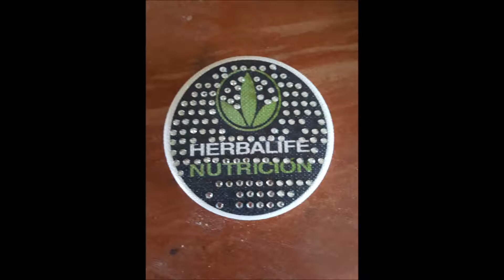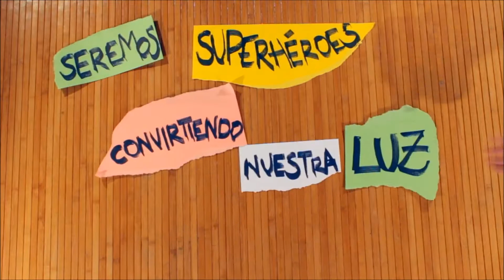INSTANTES POEMA PARA SUPERHEROES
Pues eso amigos:
Esta mañana al ir a hacer mi caminata diaria estaba un dia precioso y escuche un poema de JORGE LUIS BORGES titulado INSTANTES.
Lo estuve escuchando una y otra vez y me vinieron muchas ideas para comentar con nuestro grupo de superheroes para hacer una recomposicion corporal tanto de bajada como de subida de peso y un cambio a una forma de ver la vida mas saludable y mas racional.
Y que mejor forma de hacer ese video de inspiracion-motivacion que el subirnos garbiñe y yo al tejado de nuestra casa.
Pido discukpas ya que uno de los conectores de los micros no se apreto bien y nos quedamos solo con el audio del movil

Instantes, de: Jorge Luís Borges.

Si pudiera vivir nuevamente mi vida.

En la próxima, trataría de cometer mas errores.

No intentaría ser tan perfecto, me relajaría mas.

Sería mas tonto de lo que he sido,

de hecho tomaría muy pocas cosas con seriedad.

Sería menos higiénico, correría mas riesgos.

Haría mas viajes, contemplaría mas atardeceres,

subiría mas montañas, nadaría mas ríos.

Iría a mas lugares donde nunca he ido,

comería mas helados y menos habas.

Tendría mas problemas reales y menos imaginarios.

Yo fui una de esas personas que vivió sensata y prolíficamente

cada minuto de su vida.

Claro que tuve momentos de alegría, pero si pudiese volver atrás,

trataría de tener solamente buenos momentos.

Por si no lo saben, de eso está hecha la vida, solo de momentos.

No te pierdas el ahora.

Yo era uno de esos que nunca iba a ninguna parte, sin un termómetro,

una bolsa de agua caliente, un paraguas y un paracaídas.

Si pudiese volver a vivir, viajaría mas liviano.

Si pudiera volver a vivir, comenzaría a andar descalzo a principios de la primavera y seguirá así hasta concluir el otoño.

Daría mas vueltas en calesita, contemplaría mas amaneceres y jugaría con niños.

Si tuviera otra vez la vida por delante.

Pero ya ven, tengo 85 años y sé que me estoy muriendo.

Jorge Luís Borges.

Y no lo olvideis en mi caso como en el de muchos .
TODO EMPEZO CON UN SENCILLO TEST